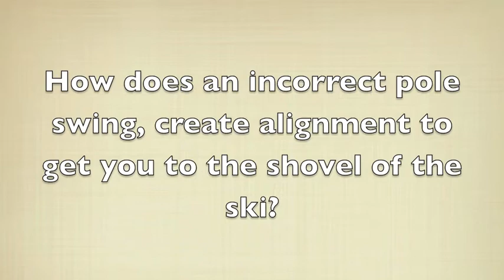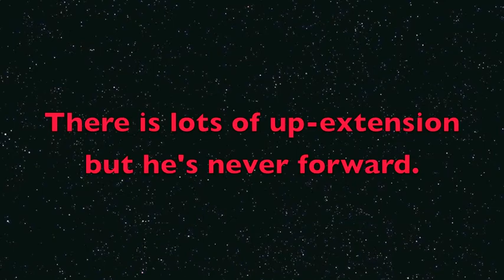MA Bode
Look at the free skiing of a great athlete.